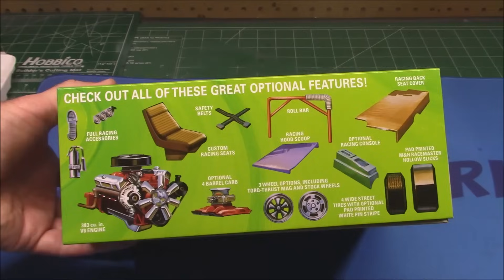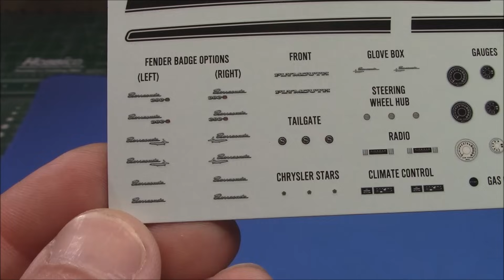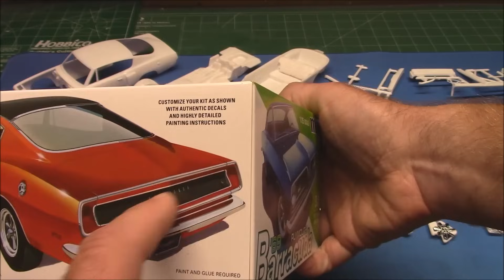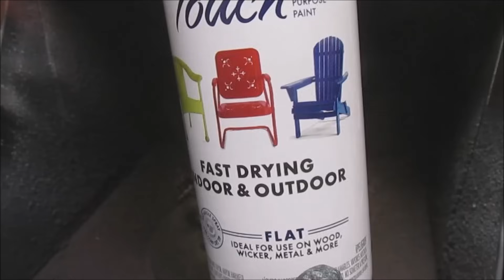1969 Plymouth Barracuda 383 1/25 Scale Model Kit Build How To Assemble Paint Dashboard Engine Cuda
MPC 1969 PLYMOUTH BARRACUDA 1:25 SCALE MODEL KIT MPC994 994

MPC’s 1/25 scale 1969 Plymouth Barracuda is a great project for any experienced builder who is a fan of vintage and classic cars. This 3 in 1 kit can be built as stock, custom, or drag racing.

Features include authentic details such as a 383 cu. in. V8 engine with an optional 4-barrel carb. There are 3 wheel options including torq-thrust mags and stock wheels, 4 wide street tires with optional pad-printed white pinstripes, and pad-printed M&H Racemaster hollow slicks. The full racing accessories include a hood scoop, custom seats, roll bar, optional racing console and a back seat cover. Build up your Barracuda kit with ALL-NEW authentic water slide decals.

Features:

1:25 scale, skill level 2, paint & glue required
129 parts
Molded in white, clear, transparent red, with some chrome-plated parts
Metal Axles
Built size: 7.5 inches long

The Plymouth Barracuda is a two-door pony car that was manufactured by Chrysler Corporation from 1964 through 1974 model years.

The first-generation Barracuda was based on the Chrysler A-body and was offered from 1964 until 1966. A two-door hardtop (no B-pillar) fastback design, it shared a great majority of parts and bodywork with the Plymouth Valiant, except for the huge and distinctive wraparound rear glass.

The second-generation Barracuda, though still Valiant-based, was heavily redesigned. Built from 1967 through 1969, it was available as a two-door in fastback, notchback, and convertible versions.

The third generation, offered from 1970 until 1974, was based on the Chrysler E-body, exclusive to it, and the slightly larger Dodge Challenger. A completely new design, the two-door Barracuda was available in hardtop and convertible body styles.

The second-generation Barracuda was redesigned with model-specific sheet metal, yet still shared many components with the Valiant. It rode on a 108 in (2,743 mm) wheelbase A-body and was available as a convertible,and a notchback coupe, in addition to the fastback design.

1967 Barracuda notchback hardtop
The new Barracuda was chiefly the work of John E. Herlitz and John Samsen,[4] with Coke-bottle side contours and heavily revised front and rear ends. Design changes included wider wheel openings, curved side glass, and S-curved roof pillars on the hardtop.

The roofline on the fastback coupe was more streamlined, more steeply raked, and with a much smaller flush rear window in place of the distinctive massive wraparound in the original model. Also, the overall use of chrome trim was more restrained.

During this time the first U.S. Federal auto safety standards were phased in, and Chrysler's response a requirement for side-marker lights distinguishes each model year of the second-generation Barracuda:

1967: no sidemarker lamps or reflectors, and backup lights on the rear valance by the license plate.
1968: round side marker lamps without reflectors, mostly white tail lamps with backup lights in the tail lamp housing.
1969: little changes on the front grille, rectangular side marker reflectors without lamps, and the backup lamps were moved back to the rear valance by the license plate.

In 1969, Plymouth placed an increased emphasis on performance. A new option was the Mod Top, a vinyl roof covering with a floral motif, available in 1969 and 1970. Plymouth sold it as a package with seat and door panel inserts done in the same pattern.[10]

The 1969 version of the 383 engine was upgraded to increase power output to 330 bhp (246 kW), and a new trim package called 'Cuda was released. The 'Cuda, based on the Formula S option, was available with either the 340, 383 and, new for 1969, the 440 Super Commando V8.